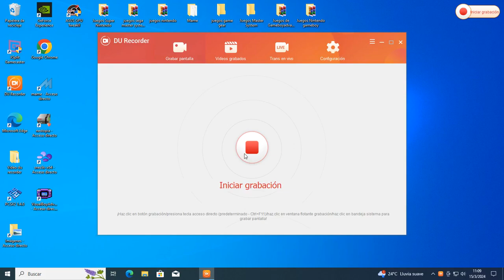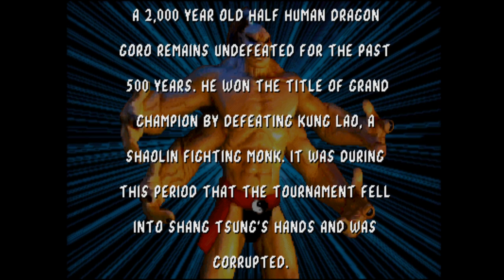Mortal Kombat (Arcade) Kano gameplay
hola este es un gameplay con Kano del juego de peleas para arcade.